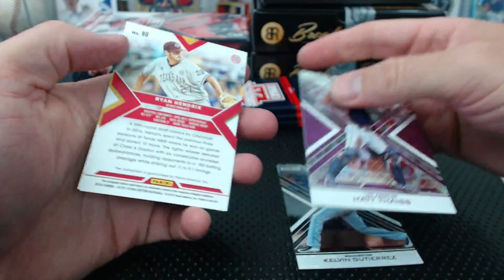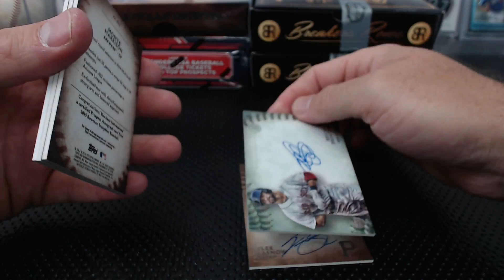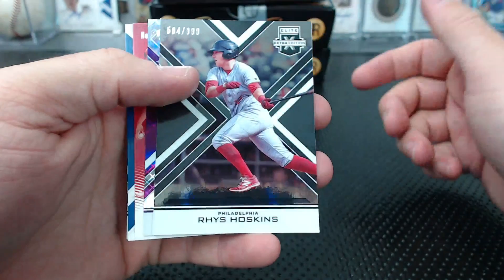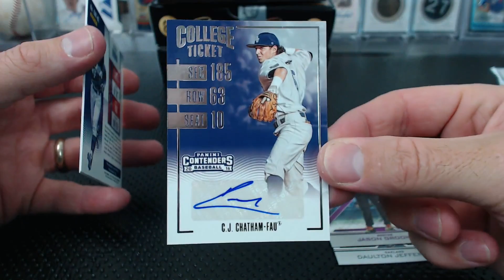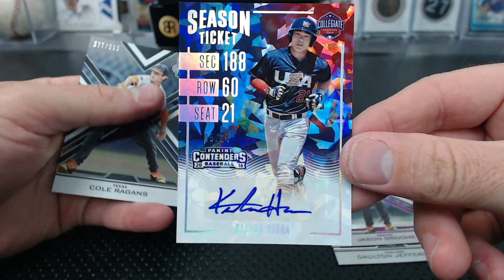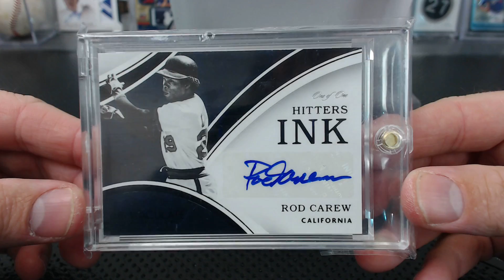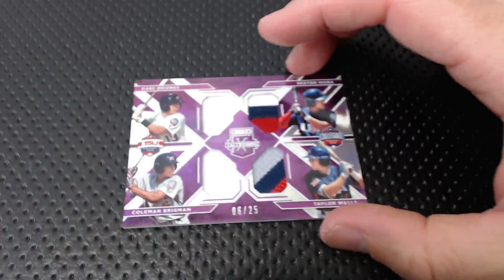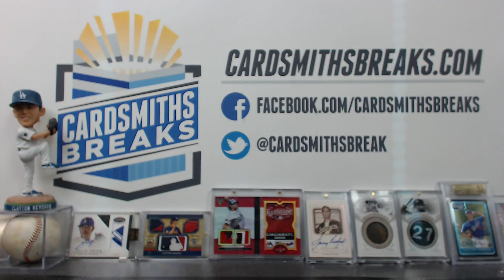2015-16 6 Box Baseball Mixer with 2017 Breakers Rowe #6